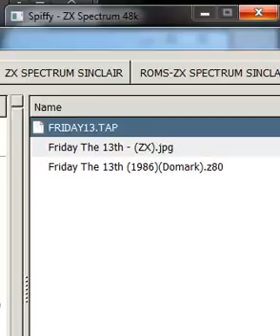Friday The 13th - ZX Spectrum - emulador Spiffy 0.6.5 - testeado Windows 7 x64